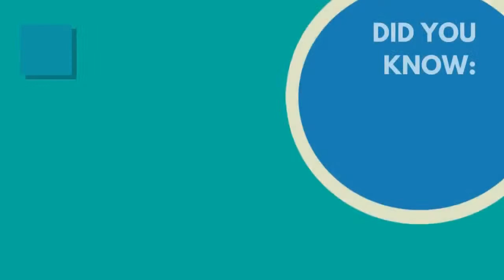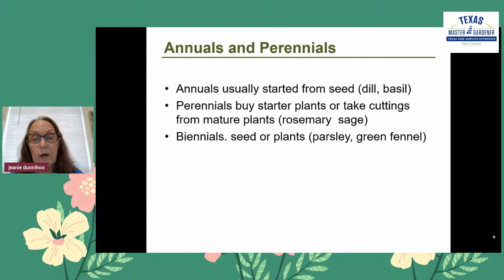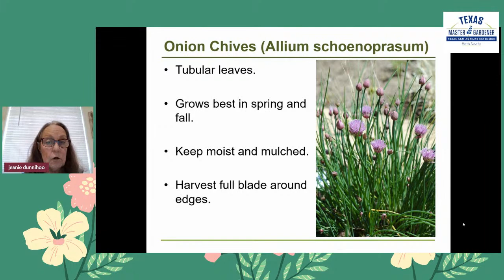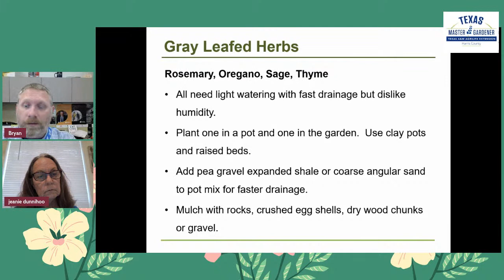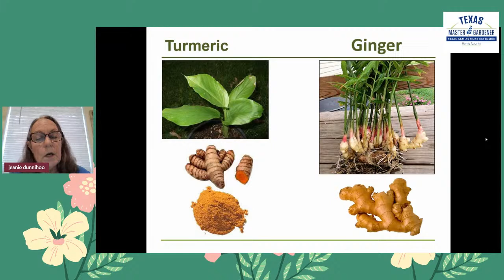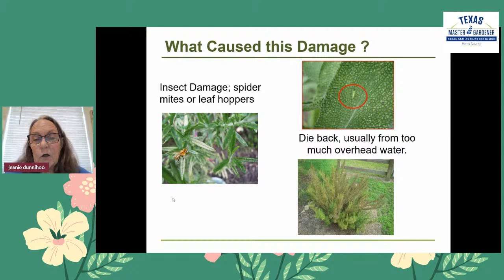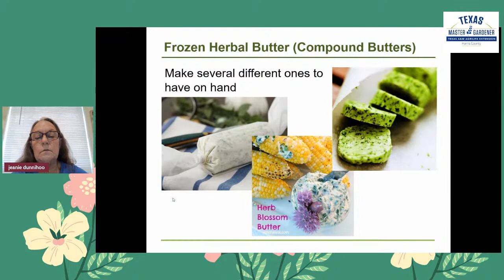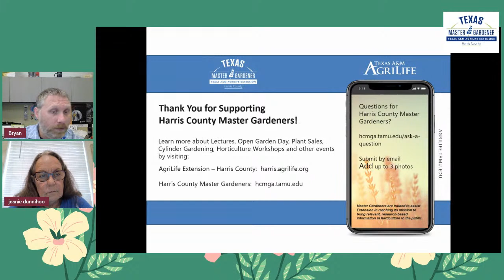Harris County Master Gardeners - Herbs 101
Learn the best practices on how, when, where and why to grow herbs in the Houston area, including how to use herbs.
Join us for an hour with the Harris County Master Gardeners, LIVE at 11am on the third Tuesday of each month.
Be aware of scammers posting our event and asking for credit card information. We will never ask that from you